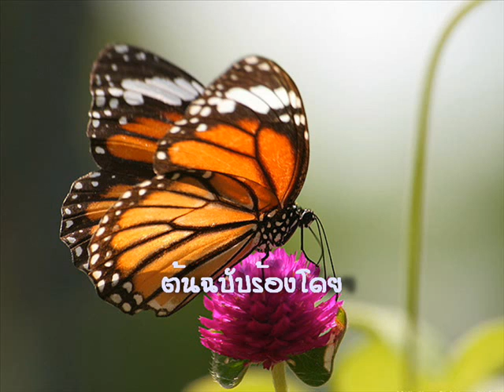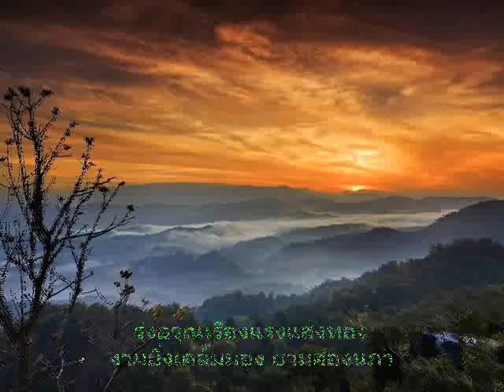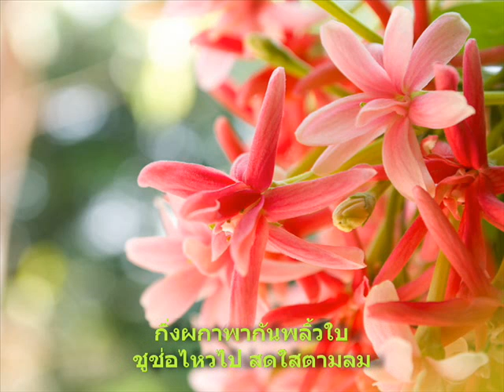ผีเสื้อยามเช้า วิไลวรรณ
ต้นฉบับร้องโดย มัณฑนา โมรากุล